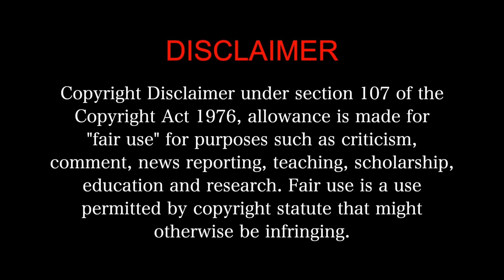AK vs AK MOVIE REACTION Part 2/3!! | Anil Kapoor | Anurag Kashyap